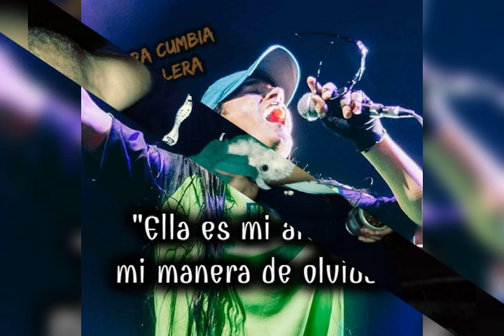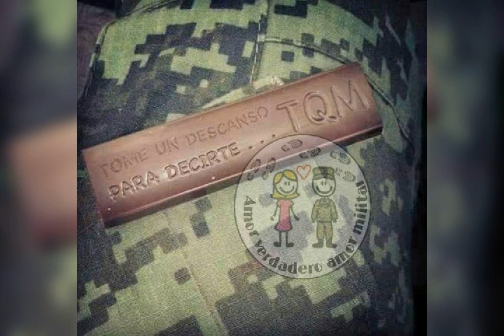Araceli Mariño te quiero muchísimo mí princesita hermosa - Lucas Diarte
Porque has logrado algo que jamás nadie a podido,  y es que yo me haya ENAMORADO COMPLETAMENTE DE TI